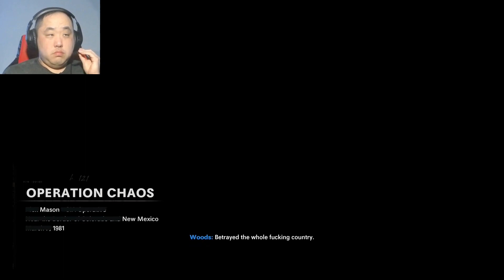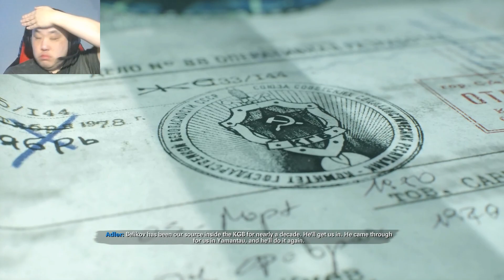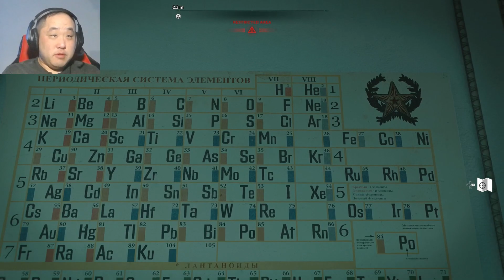Call of Duty: Black Ops Cold War Part 5. Undercover operations. (Regular Campaign Blind)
Part Synopsis: Starting Operation Chaos, Woods and Mason get word of Aldrich's location. Ambushing a convoy of vehicles he's in, Aldrich takes off. Heavy resistance covers his retreat. Cornered into a motel, he's taken out and proof of death taken. More enemies arrive, prompting a quick evacuation via chopper.

Back with the main story, the scene shifts to the KGB Headquarters. Playing as Belikov, he's summoned to a meeting upstairs. Needing to acquire a Bunker Key for Adler's team, a decision made here means General Charkov has the only one. Numerous options pop up on how to do this. After disabling security cameras, Belikov chooses to poison Charkov.

Finding poison in a restricted area, unlocking the code requires deciphering the periodic table. With the item in hand, Belikov meets with Charkov who discloses he's aware Belikov is the mole. This being after consuming tea spiked with lethal materials. Getting the key, he meets Adler in the basement as part of the operation.

Playthrough Information: This is a blind let's play. The main focus of this series is to cover the single player campaign from start to finish. The difficulty will be set to Regular for its duration. This isn't going to showcase 100% completion, achievements, covering secrets or featuring everything available. As for branching paths or optional activities, I have no intent of looking into details prior on how to do anything in particular. No multiplayer will be shown. All videos will feature commentary and webcam usage. Gameplay is captured from the digital version of the PS5 edition.

About Game: Call of Duty: Black Ops Cold War is a 2020 first-person shooter video game developed by Treyarch and Raven Software and published by Activision. It was released worldwide on November 13, 2020, for PlayStation 4, PlayStation 5, Windows, Xbox One, and Xbox Series X/S. It serves as the sixth installment in the Black Ops series and the seventeenth installment in the overall Call of Duty series. The game is the second Call of Duty title since 2011's Call of Duty: Modern Warfare 3 to be co-developed by two studios.

Black Ops Cold War's campaign is set during the early 1980s of the Cold War, taking place between Call of Duty: Black Ops (2010) and Call of Duty: Black Ops II (2012) chronologically. It is centered around a pursuit of the alleged Soviet spy Perseus, whose stated goal is to subvert the United States and tilt the balance of power toward the Soviet Union. For the campaign, the player takes control of "Bell", who is recruited by CIA officer Russell Adler into a multinational task force created to hunt down Perseus. The campaign also sees the return of Black Ops characters Alex Mason, Frank Woods, and Jason Hudson, with Mason also being the playable character in certain missions. The game's multiplayer introduced new game modes as well as new map dynamics and elements, carrying over several design choices introduced in Call of Duty: Modern Warfare. It features a seasonal content system similar to Modern Warfare, which includes a battle pass as well as free maps and weapons added every season. Cold War also features narrative tie-ins to Modern Warfare via the campaign and multiplayer, establishing a shared universe across multiple Call of Duty sub-series.

The game was originally developed by Raven and Sledgehammer Games and not intended to be an entry in the Black Ops subseries. However, the development suffered from disagreements among the two teams, resulting in Activision placing Treyarch in charge of the game's development in 2019, with Raven acting as a co-developer to them. Marketing for the game began in August 2020 and was done in different forms, including certain content creators receiving slide projectors, puzzles made to be solved online by fans, and a website showcasing historical Cold War events. A public multiplayer beta for the game was also made live in October 2020. Black Ops Cold War received generally favorable reviews from critics, with praise for the campaign, multiplayer, and zombies, while criticizing its technical issues and lack of innovation. It became the best-selling game of 2020 in the US.

Campaign: Call of Duty: Black Ops Cold War campaign allows players to assume a custom character, codenamed "Bell", with the ability to choose their intelligence agency, skin tone, nationality, and gender; as well as different personality traits that provide in-game perks. For the first time since Call of Duty: Black Ops II, the campaign features multiple endings, dependent on player choice throughout the campaign.